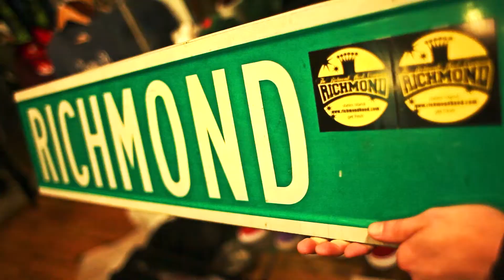Dyverse The 1st - SMASH [prod. by Joe Paps]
From the Album " Making Moves vol.1 " on iTunes

Directed by : Joe Paps
Shooting by : Joe Paps & yvan Durraive
Edited by : yvan Durraive for Dirty Bet Entertainment
Graphic Design by La Klité

special thanks to :
Digem Tracks Prods.
Flo Simpson
Richmond Hood